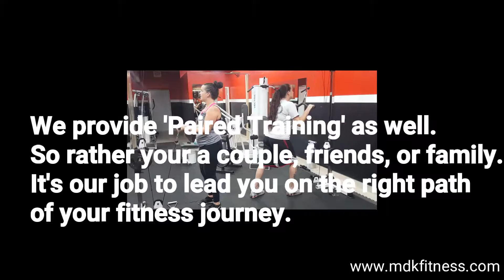MDK Fitness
MDK Fitness Center
6900 Stirling Road
Hollywood Florida, 33024